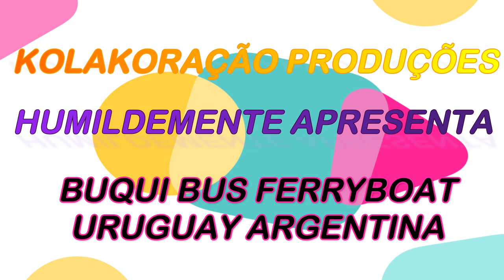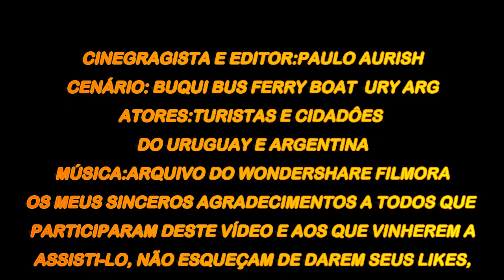BUQUEBUS TRAVESSIA URUGUAY ARGENTINA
BUQUEBUS EMPRESA DE FARRY BOAT QUE FAZ A TRAVESSIA DE PASSAGEIROS E VEÍCULO DE COLÔNIA DO SACRAMENTO NO URUGUAY PARA BUENOS AIRES NA ARGENTINA, HÁ DOIS HORARIOS POR DIA E DEVE SE CHEGAR NA ESTAÇÃO DUAS HORAS ANTES DO HORARIO DE PARTIDA OS PREÇOS VARIA DE ACORDO COM O VEÍCULO E QUANTIDADE DE PESSOAS, HÁ UM CHECK IN E UM CHECKOUT O QUE ELEVA O TEMPO DE TRAVESSIA, A VIAJEM É BASTANTE TRANQUILA E CONFORTAVELEM TORNO DE 40 MINUTOS SE CHEGA A BUENOS AIRES ARGENTINA.